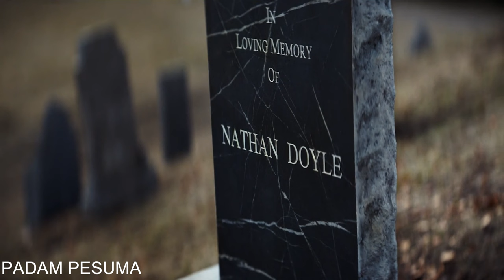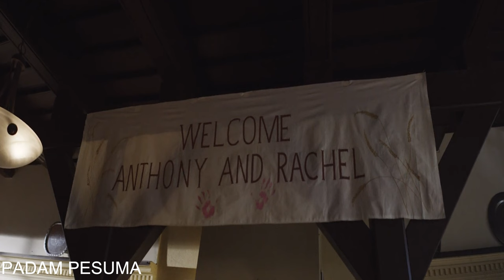THE TWIN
Rachel and Anthony go to the opposite side of the world after a devastating accident to focus on their surviving twin son Elliot. A time of healing and isolation in the Finnish countryside evolves into a frantic battle for their kid's soul when a spirit claiming to be his dead twin brother takes over Elliot, sending Rachel on a diabolical journey to discover the awful truth about her twin son.
Duration: 109 min
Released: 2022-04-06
Genre: Horror
CREDITS:
Director: Taneli Mustonen
Distributed by: Nordisk Film, RLJE Films
Casts: Steven Cree, Barbara Marten, Teresa Palmer, Tristan Ruggeri,
Country: Estonia, Finland
Production: Don Films